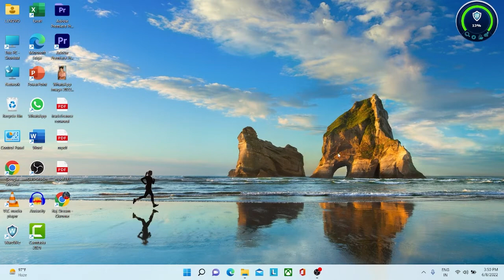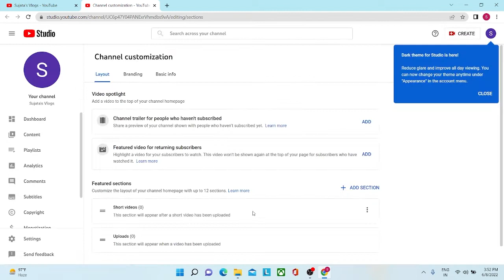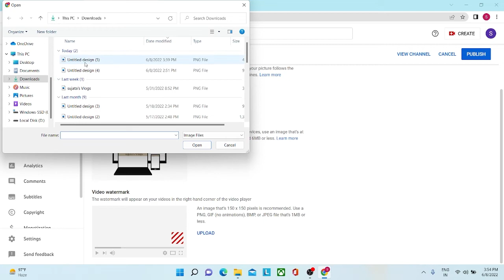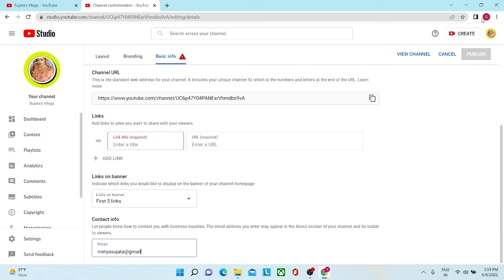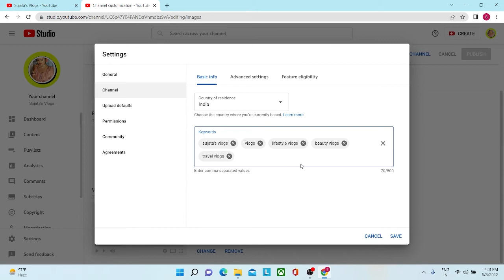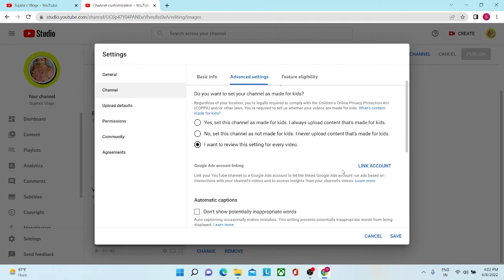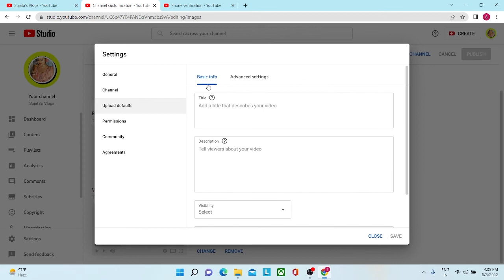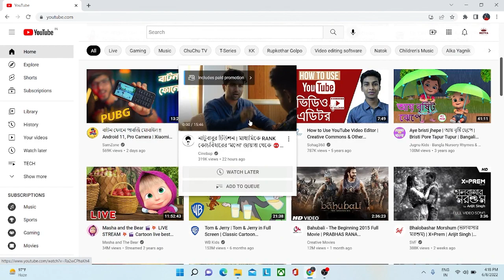Create a Professional Youtube Channel 2022 Bangla Tutorial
Today we learn how to create Youtube Channel 2022 in this video.Some pepole don't know how to create profesional youtube channel,today we learn this in bangla tutorial.We first create a gmail account and then create a youtube account.

আজকে আমি আপনাদের দেখবো  কিভাবে প্রফেশনাল Youtube Channel খুলে ইনকাম করবেন